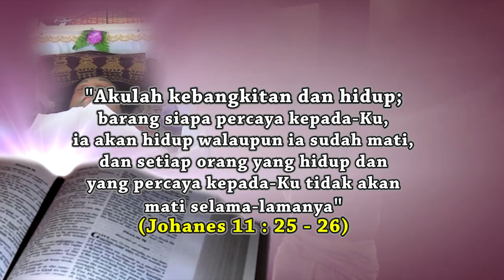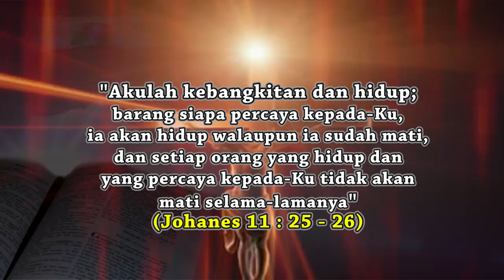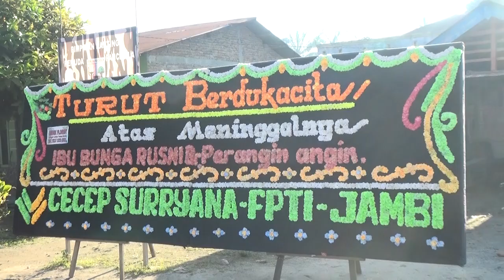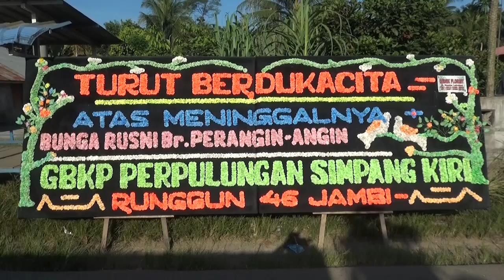Bagian 1 - Acara Adat ras Penguburen Bunga Rusni Br Perangin-angin || Ndehara Germet Barus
Ikuburken i pekuburen Keluarga Ngadep Barus i Bangun Sinembah, Sibaganding, Bangun Purba